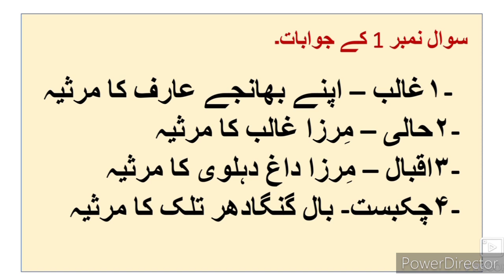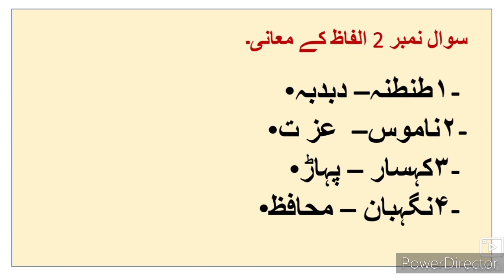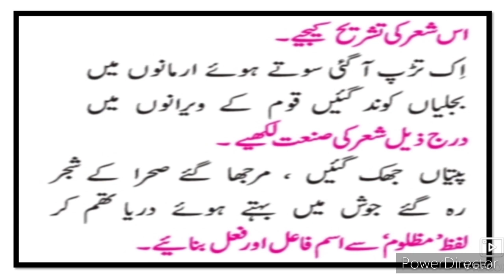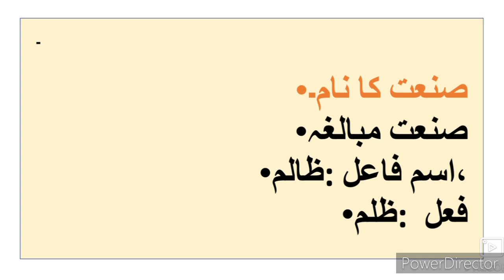9th Urdu Nazm 5 Tilak Ki Maut Par Sawal Jawab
This video gives you complete information and Explanation about the questions answers and activities of the Poem 5 Tilak Ki Maut Par Marsiya class 9th Urdu Nazm. Urdu Medium channel by sir Abdul Sattar Khan provide quality online education for students of Urdu medium IXth class Urdu.